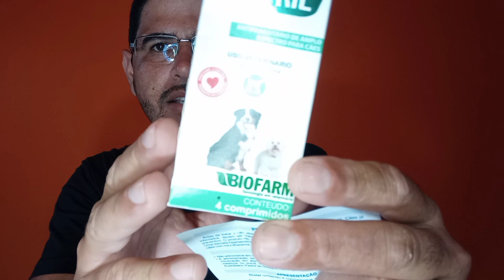Remédio de verme muito bom